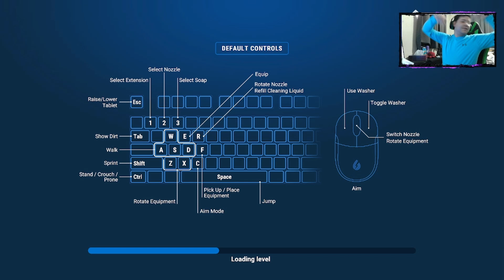PowerWash Simulator Laura Croft DLC Part 4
I think you'll find this part a-MAZ-ing. I'm sorry I'll stop